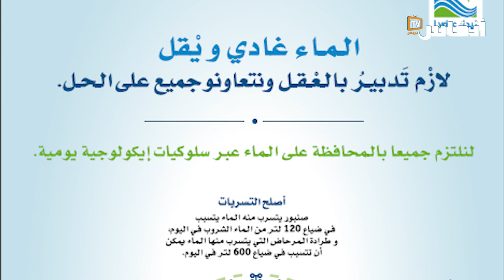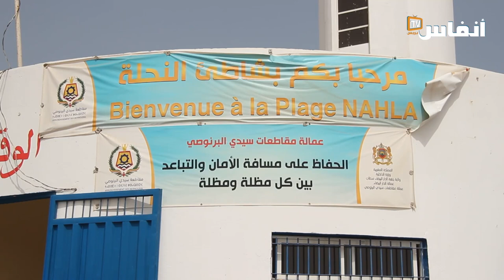مواطنون بالبيضاء: الله يهدي الناس للي كيضيعو الماء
هذا الفيديو يتطرق إلى مشكل شح الماء والإجراءات التي يجب اتخاذها من أجل تجاوز أزمة الماء

# أخبار_عاجلة